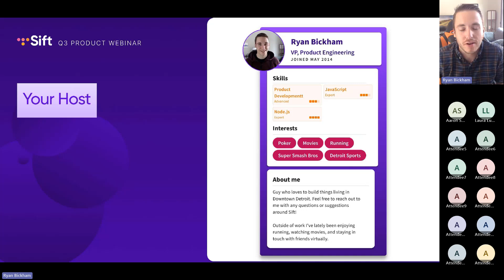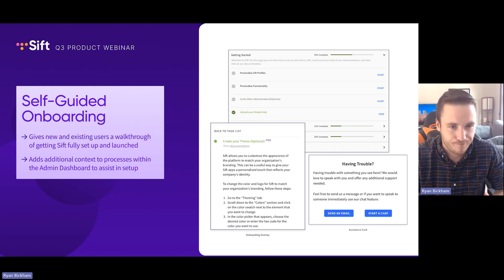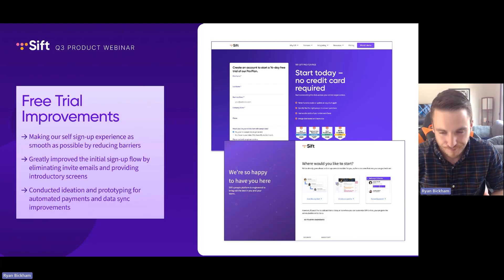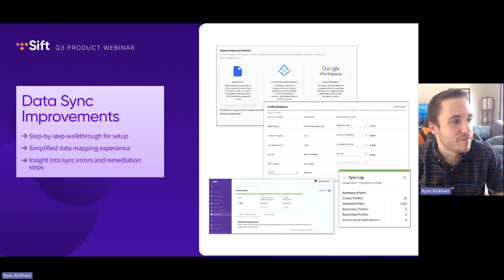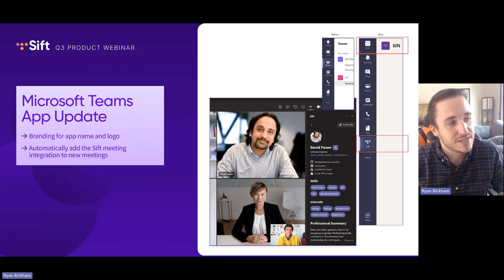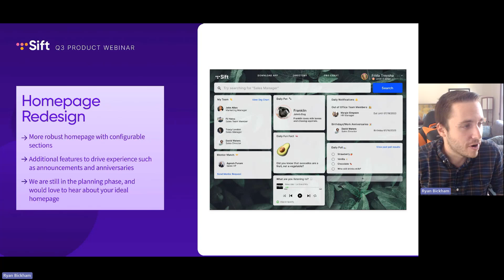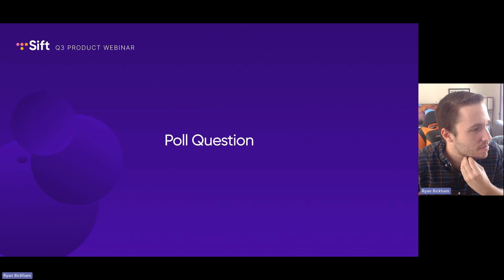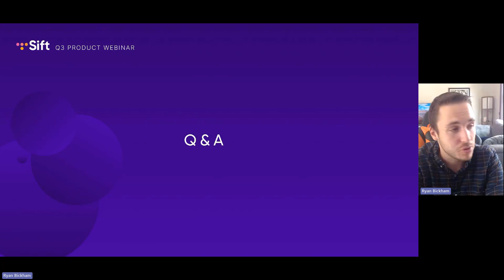[Webinar] Fresh from the Forge: Q3 2023 Product Updates from Sift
Join Sift's Vice President of Product Engineering, Ryan Bickham, for an inside look at what our Product team has been working on. Learn about the updates we've made to Sift so far this year, what we're launching next, and how to get more involved with the future of Sift by sharing your product feedback with us.

Want to try out Sift, the modern people directory and org chart, for yourself? Head over to our website to start your free 14 day trial